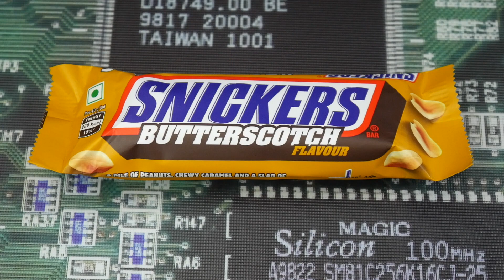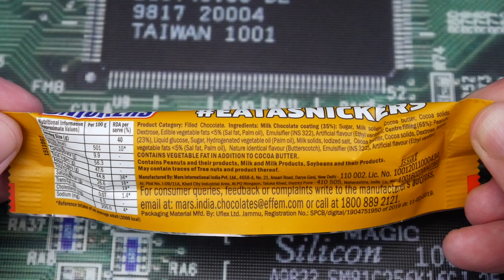Snickers Butterscotch 🍫 Ein Snickers Riegel aus Indien 🤔 Schmeckt er ?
1 steht für Mega Low - Kaum Schärfe vorhanden 🧐
10 ist MEGA Hot und das schärfste was man hier erreichen kann 🥵

Heute teste ich :
Snickers Butterscotchden ich für 2,99 Euro bei Grand Candy  gekauft habe.